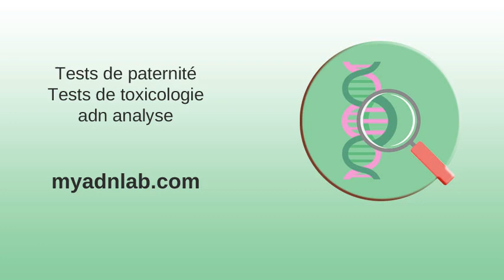L'intelligence artificielle, c'est simple comme le jeu de Go ! | Jean ...